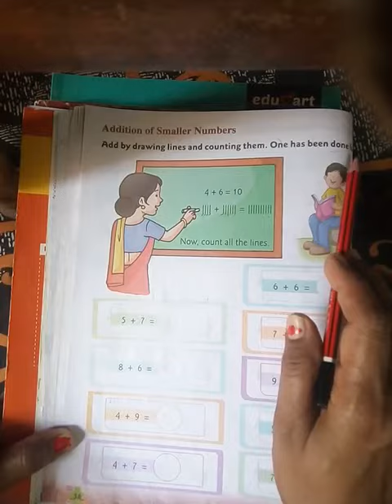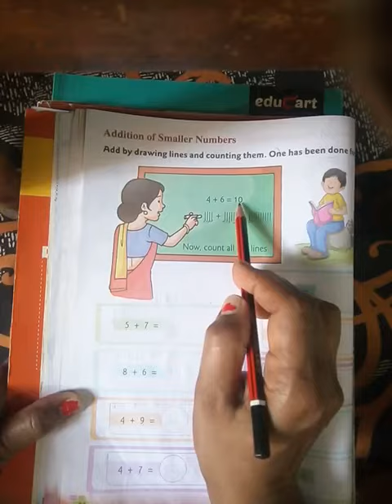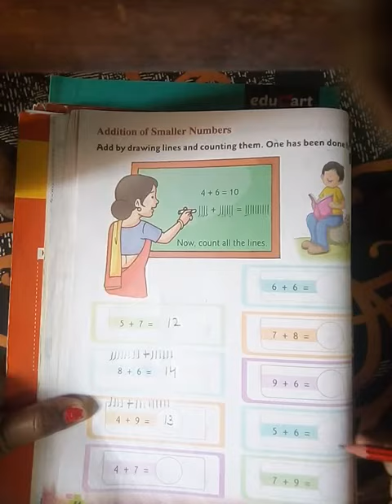Class 1 Maths C 6 ( continue)